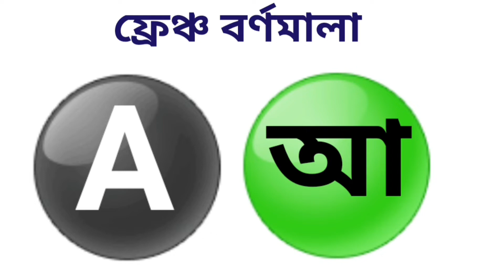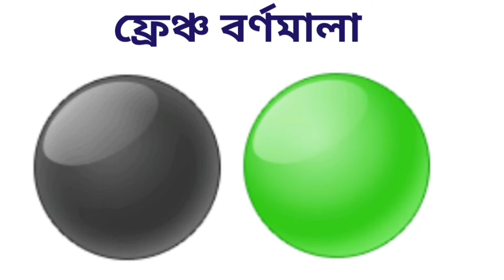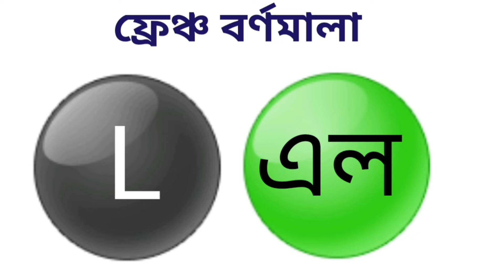French l'alphabet With Bangla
French alphabet pronunciation is different from the English,  although the written form is same.
Keep up with the LearnFrenchWithRubee to learn french.

# frenchalphabet alphabetwith bangla # pronunciation